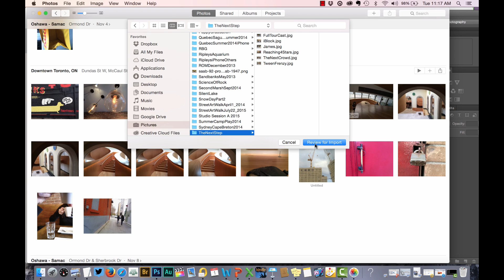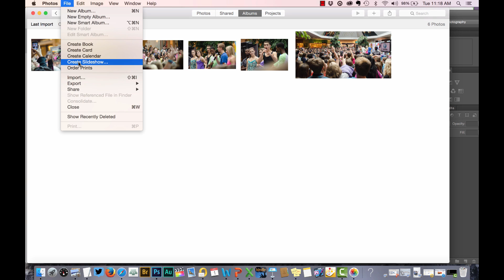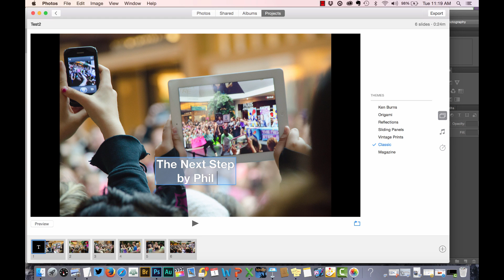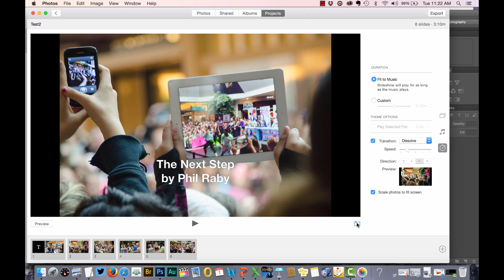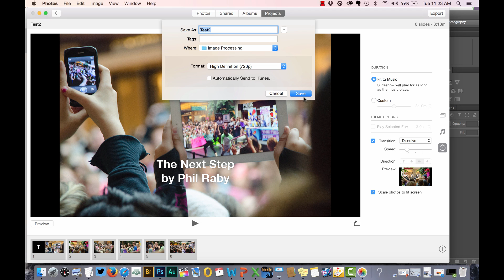Create a Slideshow with Photos app in Mac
A brief video to show how to quickly create a slideshow in the new Photos app that comes with Apple's OS X Yosemite.